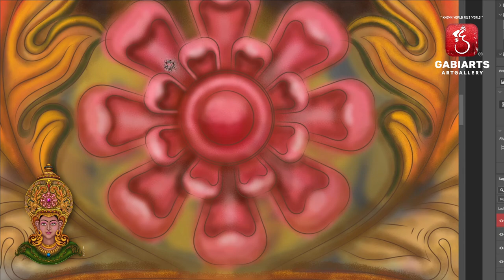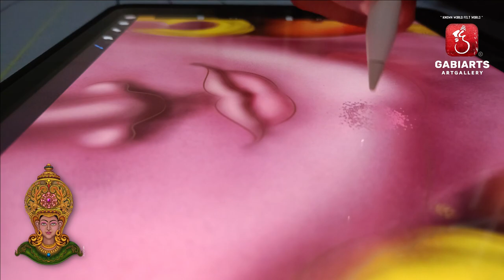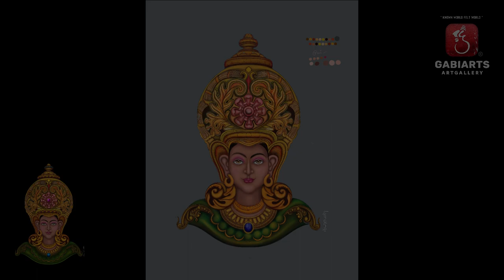Sri Lankan Queen Mask Full Video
This painting represents the queen mask of Sri Lanka. The Sri Lankan queen mask holds a captivating allure, weaving together the rich tapestry of the island nation's cultural heritage. Rooted in a history that spans centuries, these masks play a significant role in traditional rituals, performances, and festivals, offering a fascinating glimpse into the vibrant and diverse artistic expressions of Sri Lanka.

I believe this depiction represents one of, if not the inaugural rendering of the Sri Lankan queen mask with an unparalleled level of quality and attention to detail. This artistic portrayal stands out as a testament to a newfound standard, capturing the essence of the kings in Sri Lanka, represented as a mask through this painting.

▶▶▶  Get connected with Gabiarts!! ◀◀◀

டிஜிட்டல் ஓவியம் , Digital painting , Pintura digital , 数码绘画 , ඩිජිටල්ഡി, ജിറ്റൽ പെയിന്റിംഗ്පින්තාරු කිරීම ,Gabiarts Art Gallery.